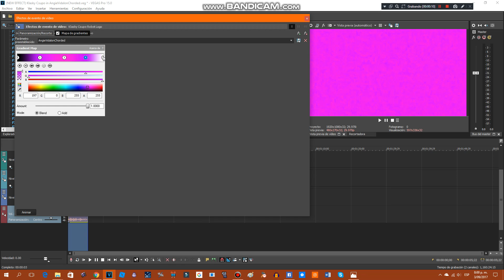How to make AngieVidalonChorded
Credits to only for Using Sony Vegas